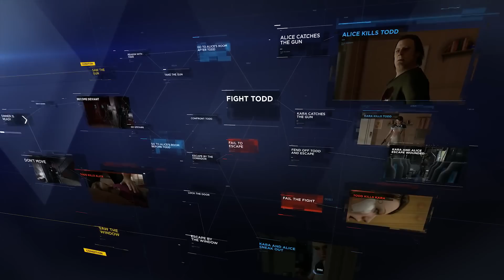Detroit: Become Human Paris Games Week 2017 Trailer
Quantric Dream's cinematic experience highlight the consequences of hard decisions.

Follow GameTrailers for more!